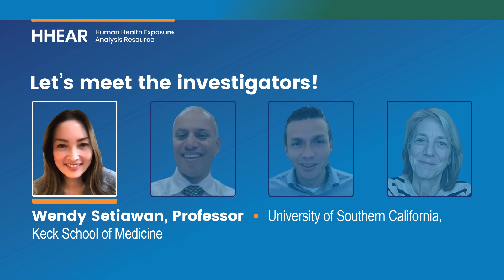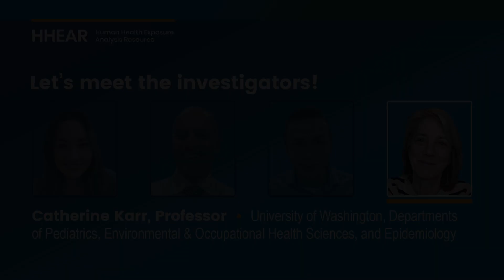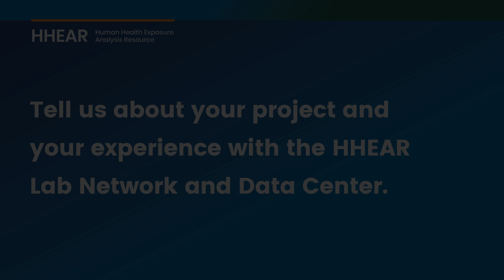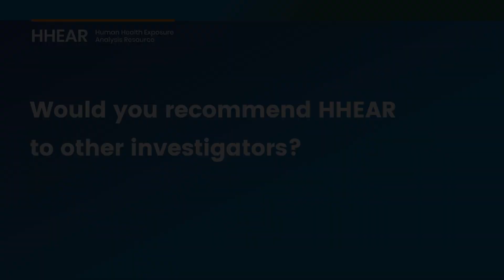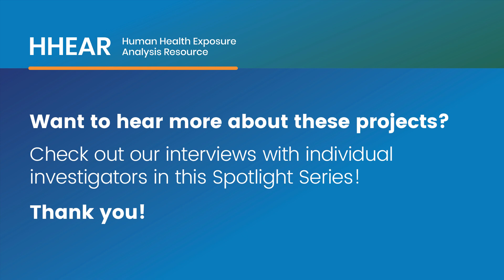HHEAR Spotlight Series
In our Investigator Spotlight Series, you will hear about investigator projects, how HHEAR experts contributed to the project success, and how their project contributes HHEAR’s goal of expanding our understanding of environmental exposures and human health. In this video, you will meet several HHEAR investigators (Drs Setiawan, John, Cardenas, and Karr) and learn about their projects and experiences with the HHEAR program. You will gain an understanding of the breadth of studies for which exposure analysis can be beneficial.